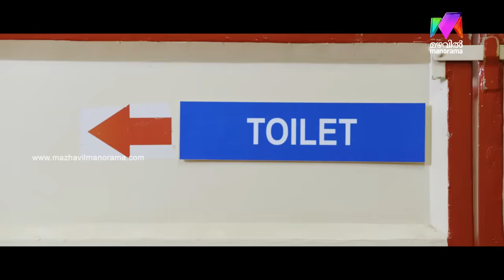Salt Mango Tree | Hareesh Kanaran comedy scene | Mazhavil Manorama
Watch this movie scene

About the Channel:
Mazhavil Manorama, Kerala’s most popular entertainment channel, is a unit of MM TV Ltd — a Malayala  Manorama television venture.
Malayala Manorama is one of the oldest and  most illustrious media houses in India. Mazhavil Manorama adds colour to the group's

diverse interest in media.Right from its inception on 31st October 2011, Mazhavil Manorama has redefined television viewing and
entertainment in the regional space of Malayalam.  Headquartered in Kochi, the channel has offices across the country and overseas.
Innovative content mix and cutting edge technology differentiates it from other players in the market. Mazhavil Manorama has a successful blend of fiction and nonfiction elements that has helped it to secure a substantial amount of viewership loyalty. Path breaking reality shows, exclusive weekend mix, fetchingsoaps makes Mazhavil Manorama extremely popular across all genres of audience.